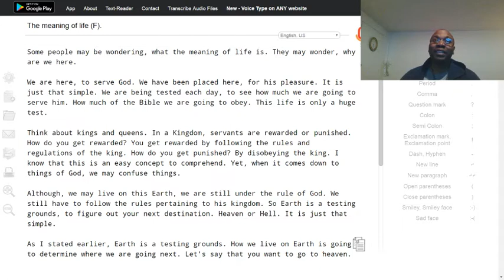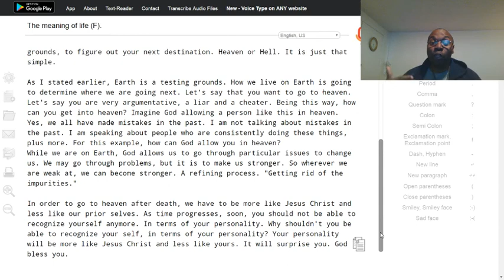The meaning of life (F).